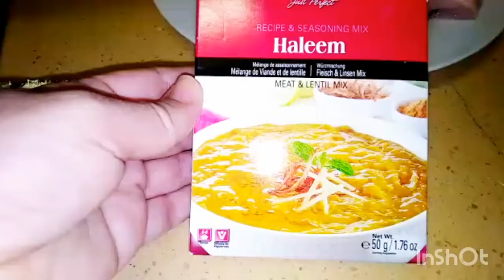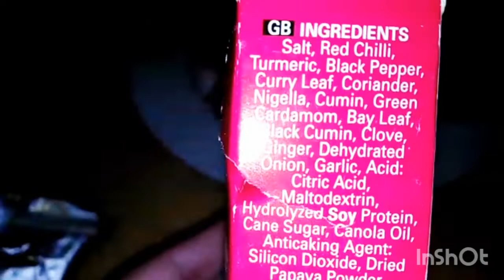How to cook instant Haleem ||Daleem at home || Bazaar jaisi Haleem ghar mein banain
Hi guys.
Today i am sharing instant easy cook haleem at home..

ingredients:
mix daals or lentils(daal chana,yellow mong,uraad daal,orange masoor)3tbspoon each soaked in water.
whole wheat grains 4 to 5 tbspoon soaked in water .
ginger garlic paste 1tb spoon
1 large onion sliced
1 packet Haleem masala any brand
for extra spice u can add 1 tea spoon red chilli powder and turmeric powder.
if u dont have haleem masala pack u can use these home masalas.
salt to taste red chilli powder 1 tb spoon
blacpepper
curry leaf
corriander powder
cumin powder
cloves
bay leaf
nigella
cardomom
all spices  1/2 teaspoon each